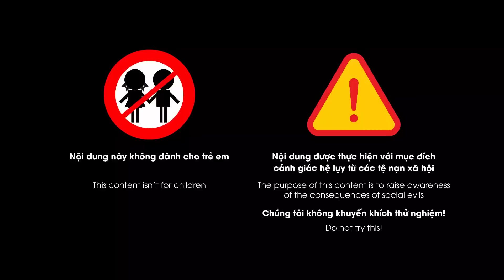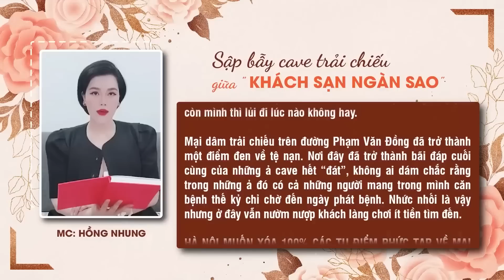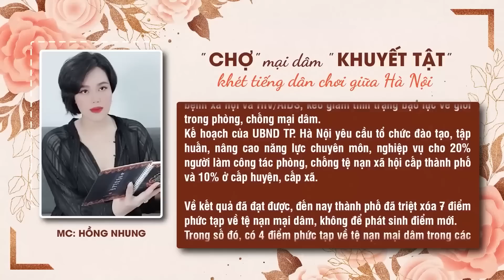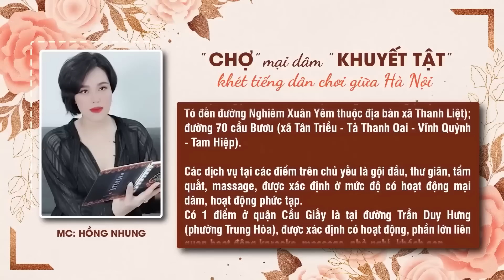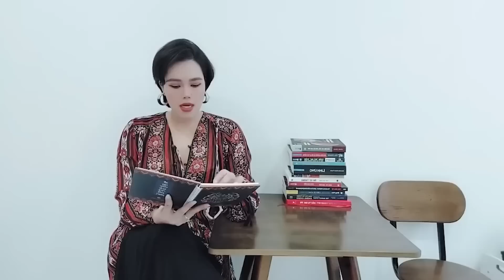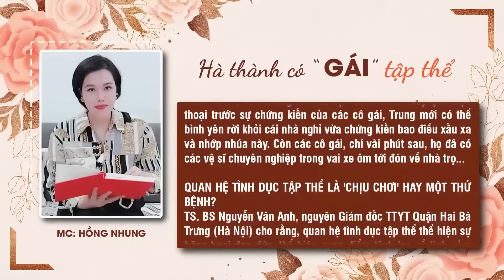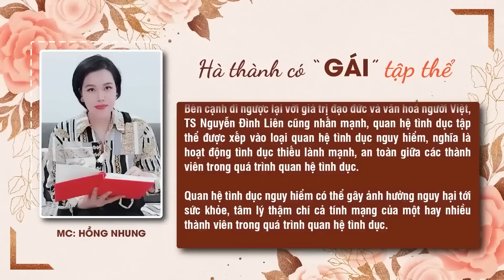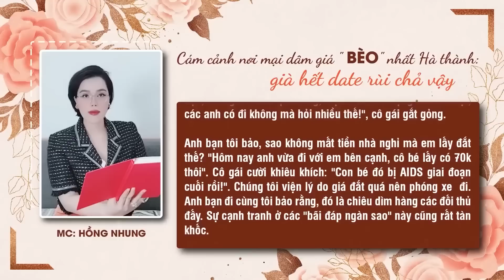4 kiểu ca ve chốn Hà Thành: từ hết đát, tập thể đến chỉ biết kêu ú ớ | Ký sự điều tra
Chuyện tưởng như đùa khi ở Hà Nội có một "khu chợ" đặc biệt, nhiều trong số cô gái ngành ấy bị dị tật bẩm sinh. Ngoài việc không thể nói hoặc nghe được, thì các "ca ve" ấy có thể làm tất cả mọi việc mà khách làng chơi yêu cầu. Mục sở thị điều tra hoạt động nóng đặc biệt này cũng kéo theo nhiều tình tiết li kỳ. Thông tin chi tiết, kính mời quý khán giả hãy cùng Hồng Nhung lắng nghe câu chuyện của ngày hôm nay